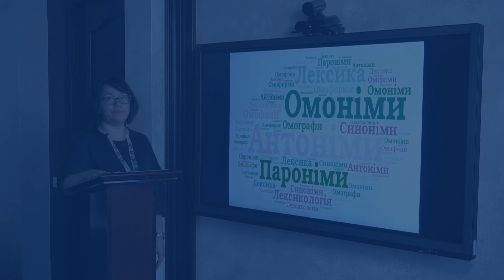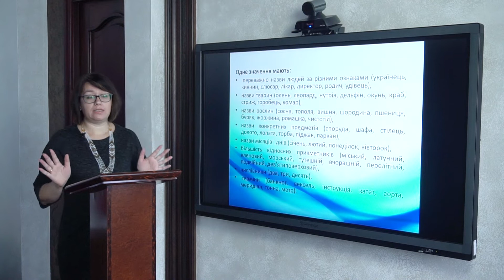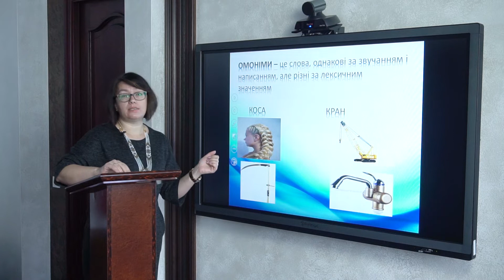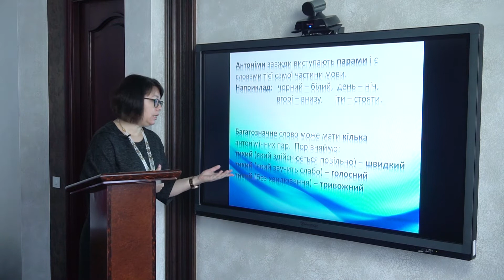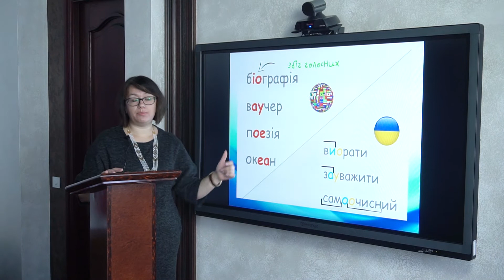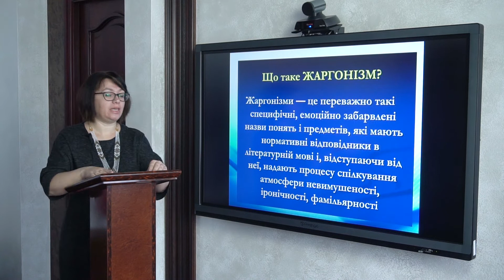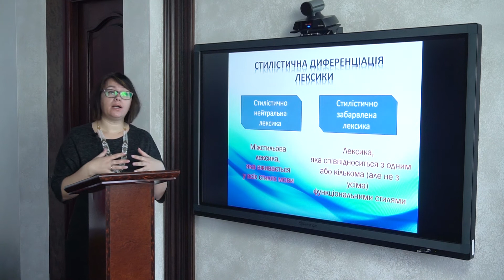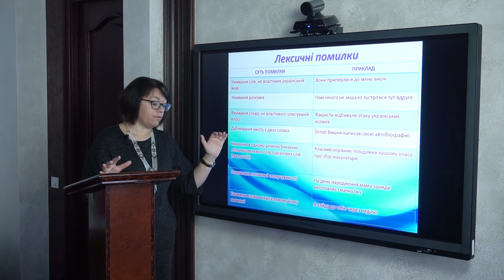Онлайн-урок ЗНО. Українська мова. Лексикологія.